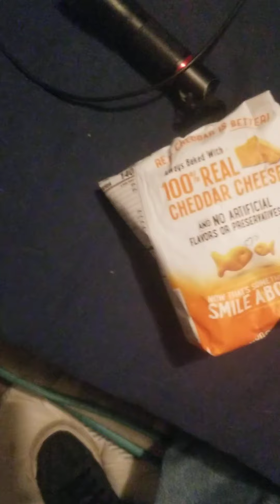My God Hurricane Coming Hiawassee I Had Candle I Try Lose Power Out I Save It My Phone Battery